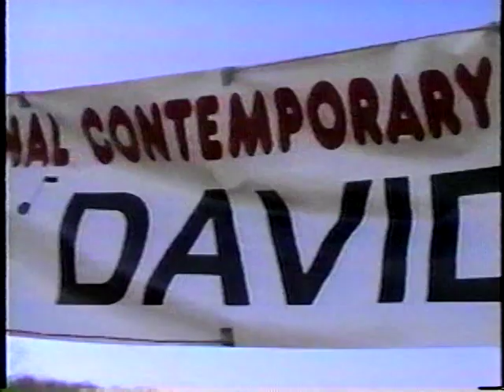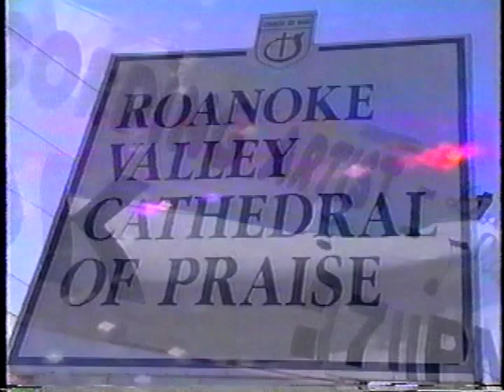David L Cook